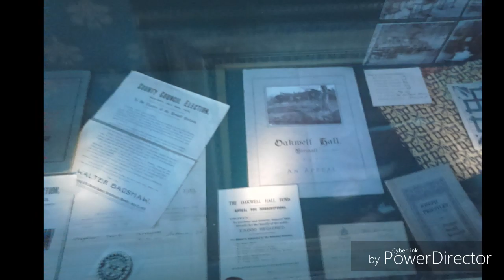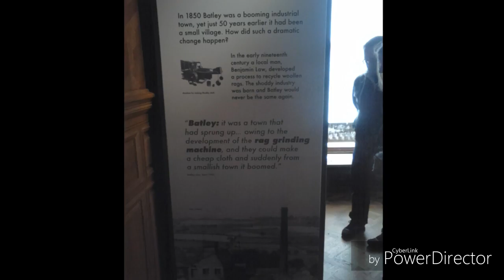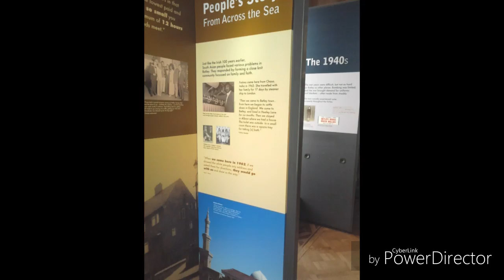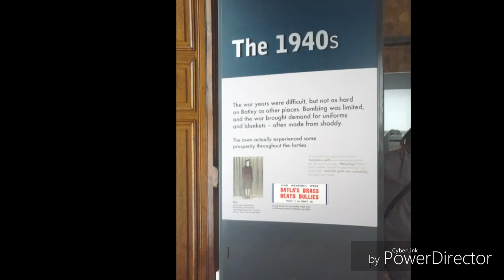My trip to bagshaw museum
I went to bagshaw museum here's some pics